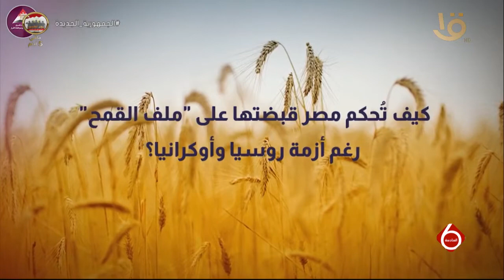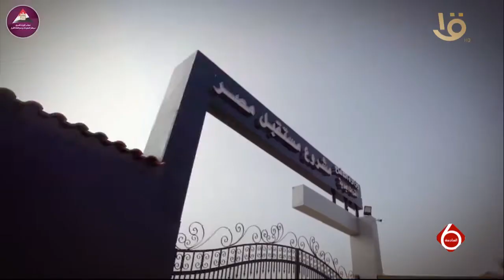نشرة السادسة| مركز معلومات الوزراء يستعرض الجهود المصرية لتأمين إمدادات القمح